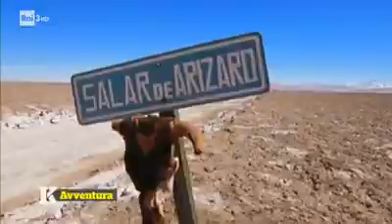Catamarca, en la RAI de Italia